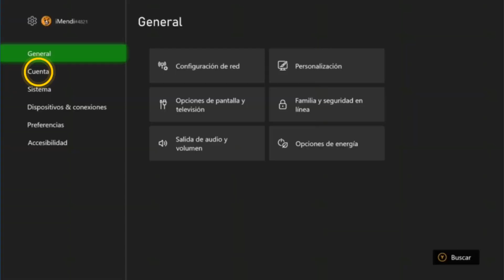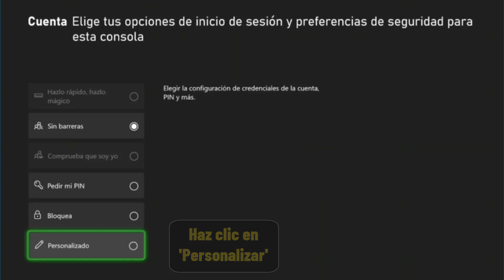Como poner contraseña en Xbox one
En este tutorial descubriremos una técnica para aprender como poner contraseña a Xbox one 360

Como poner contraseña a Xbox one
Una clave de seguridad, funcionalmente idéntica a un pin, es una característica disponible en las consolas Xbox one y Xbox series x|s. para configurar una clave de seguridad, los usuariOS tienen que ir a la aplicación configuración de su consola y navegar hasta la pestaña cuenta, luego inicio de sesión, seguridad y clave de seguridad. ¿cómo se establece una contraseña en Xbox one?. Así que como poner contraseña en Xbox one s ?

Bueno, vamos a enseñarte una técnica para saber como poner contraseña a Xbox one s

Como poner la contraseña en Xbox one
Para establecer una contraseña o clave de acceso en tu Xbox one, primero tienes que acceder a la configuración de la consola. para ello, pulsa el botón Xbox del mando y ve a la opción ""configuración"" del menú. una vez en los ajustes, deberías ver la opción ""cuenta"" en el menú de la izquierda. haga clic en él y seleccione la opción ""contraseña y seguridad"". ahora debería ver una opción que le permite establecer una contraseña o clave de acceso para su cuenta. sólo tienes que seguir las instrucciones que aparecen en pantalla para establecer tu contraseña o clave de acceso, y deberías poder proteger tu cuenta con éxito.

Como poner contraseña a Xbox one series s
Así se sabe como poner contraseña al Xbox paso a paso
1- Abre 'Configuración'
2- Asegúrate de que estás en el menú de la cuenta
3- Haz clic en 'Inicio de sesión seguridad y PIN'
4- Haz clic en 'Crear mi PIN'
5- Introduzca su código
6- Ir a 'Cambia opciones de inicio..'
7- Haz clic en 'Personalizar'
8- Activar la opción 'Pide mi PIN al iniciar sesión'
Ahí lo tienes como poner contraseña a mi Xbox one

 Espero que este tutorial te haya sido muy útil y que hayas aprendido como poner contraseña en Xbox one

 Si tiene alguna pregunta sobre el tema 'como poner contraseña a Xbox one s', no dudéis en publicarlas en la página de comentarios

 No dudes en compartir este vídeo con tus familiares y amigos para explicarles como poner contraseña a mi Xbox one x

Tuto : como poner contraseña en Xbox one

Categoría : como poner contraseña a Xbox one 360

Ver también: "